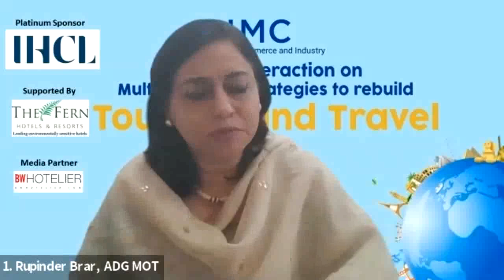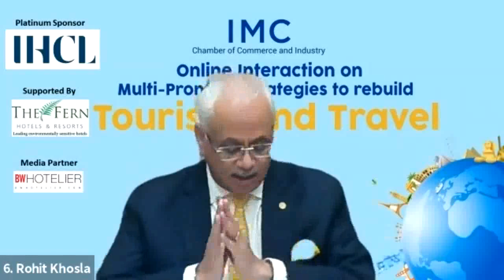Online Interaction on Multi-Pronged Strategies to Rebuild Tourism and Travel